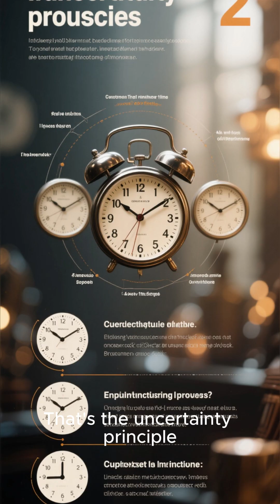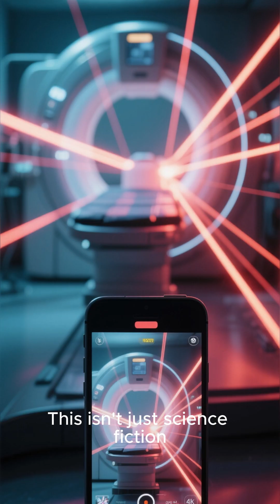The strange and impactful world of quantum physics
Step into the strange and impactful world of quantum physics ⚛️✨
In this video, explore the mind-bending phenomena of the quantum realm — from superposition and entanglement to quantum teleportation and uncertainty. Discover how the tiniest particles govern the universe, challenge our understanding of reality, and power groundbreaking technologies that shape the future.